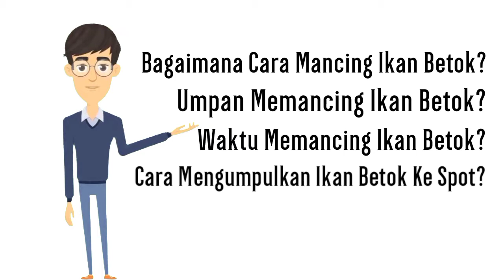Umpan Mancing Ikan Betok / Papuyu Babon Di Sungai Atau Sawah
Siapa yang tidak tahu Ikan Betok? pastinya teman-teman sudah tahu dong ikan papuyu atau ikan betok.

nah, kali ini mas joko ingin sedikit mengulas umpan ampuh mancing ikan betok babon di sungai atau di sawah sob.

simak terus ya sob. dan jangan lupa subrek nya.

langsung gas mancing ikan betok nya gaes, dari tips umpan ini.